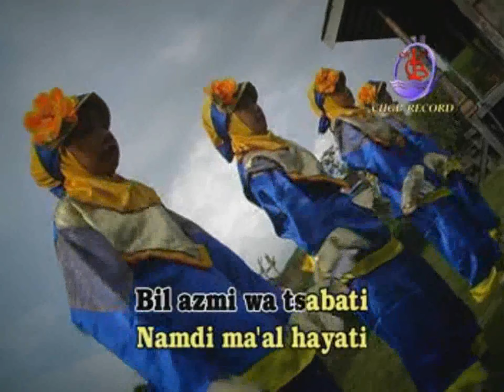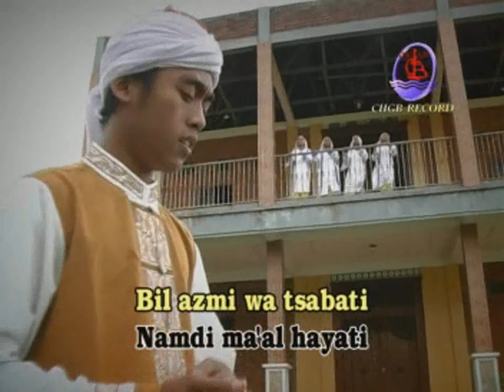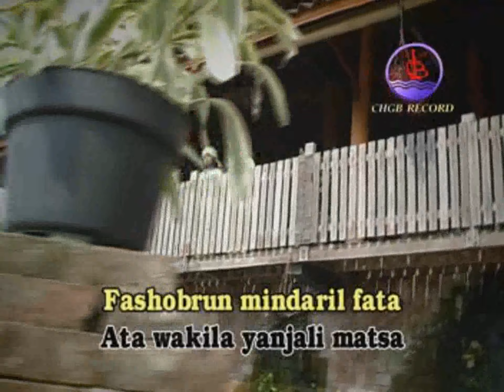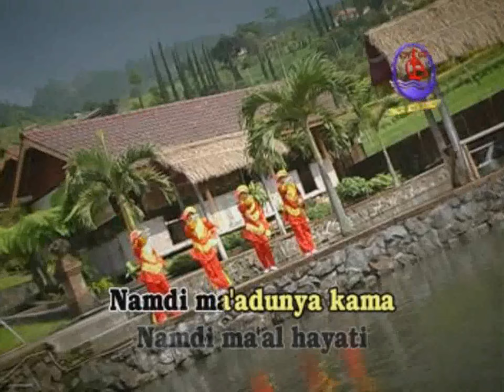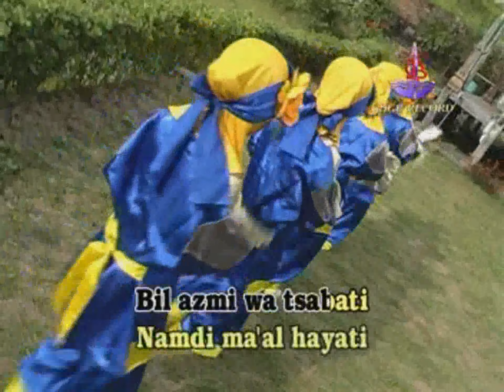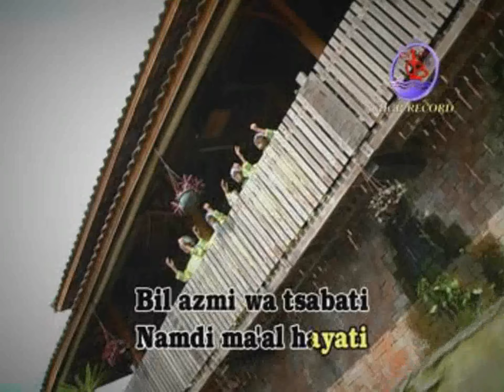VCD HD1440P - Bil Azmi - AL FATAH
Al Fatah (Bil Azmi)
Voc : Kang Eri
Prod. CHGB Record